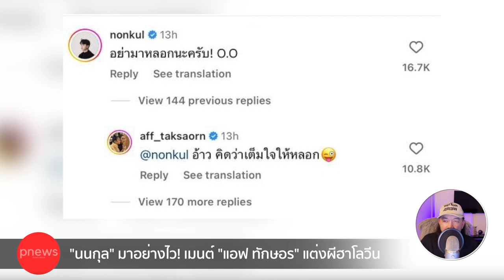ห้องข่าวพีนิวส์ | "นนกุล" เมนต์ "แอฟ ทักษอร" แต่งผีฮาโลวีนอย่างไว!